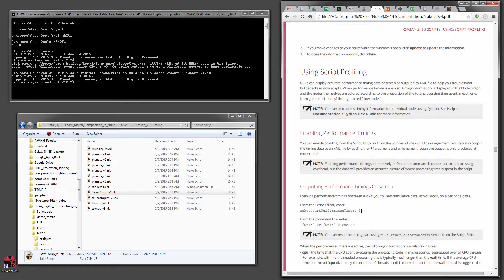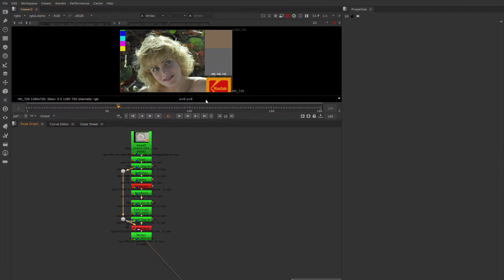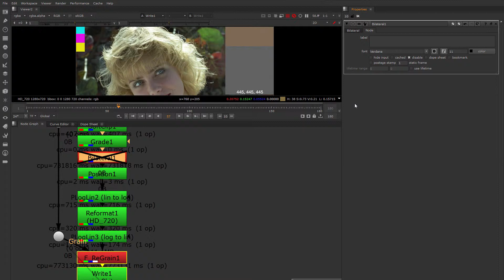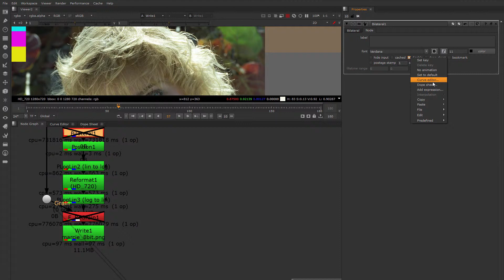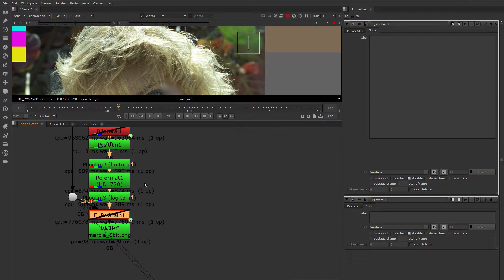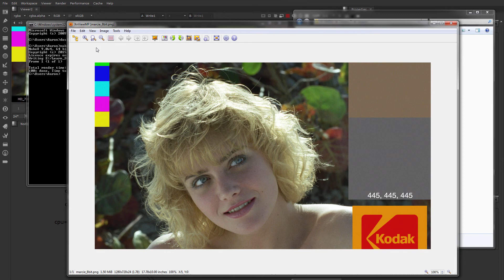NK201 4-7 Learn Nuke / NukeX - Performance Profiling a Nuke Script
This video is part of Learn Nuke NK201 which is an intermediate course to Nuke / NukeX.
More specifically, this video is part of Module 4 of NK201.

In this video we take a look at performance profiling a Nuke script to find slow nodes.

Here is a playlist with each video in the proper order.

Sign up to the Newsletter to for updates and you'll receive my Compositing Checklist for free. The Compositing Checklist is comprehensive list of all the details you should address to final a comp.

Did you know you can get a non commercial version of Nuke absolutely FREE!  You can use it to follow my tutorials and to learn Nuke!